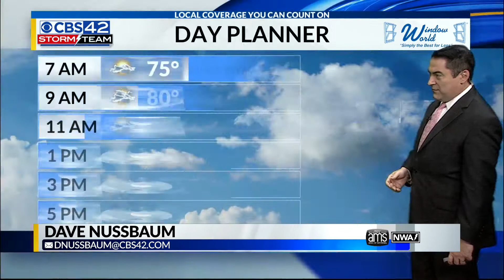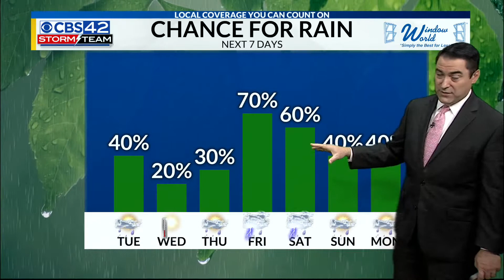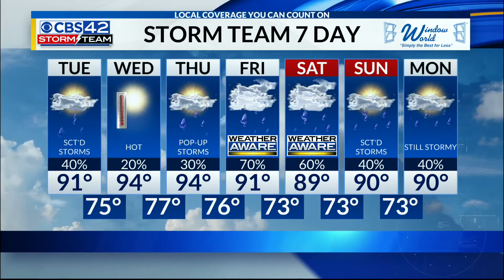CBS 42 Morning Weather Forecast | 7/26/22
Meteorologist Dave Nussbaum says we will have scattered storms with highs in the lower 90s today. It will be dry and hotter on Wednesday and Thursday with highs in the mid 90s. We have issued a Weather Aware for Friday and Saturday with a threat for heavy rain/storms.